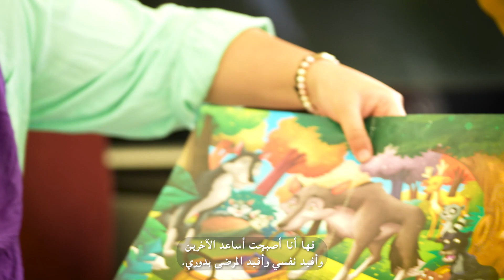الاضطراب الثنائي القطب: رحلة منى من "ضائقة نفسية إلى أن أصبَحَت منارة للأمل"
تحكي منى، من المغرب، رحلة تعافيها من الاضطراب الثنائي القطب، وتَغَيُّر حالها من عدم قدرتها على أداء مهامها بشكلٍ جيد إلى التغلب على مرضها باستخدام استراتيجيات مختلفة. إن الطريقة التي حوَّلَت بها منى محنتها إلى "منحة" مصدر إلهامٍ وتشجيعٍ لنا". وهي اليوم قادرةٌ على الاستفادة من تجربتها التي عاشتها بمساعدتها للآخرين ودعمها لمن يمرّون بنفس تجربتها.

وتأتي مشكلات الصحة النفسية ضمن الأسباب العشرة الرئيسية لعبء المرض في جميع أنحاء العالم، وهي المُساهم الأكبر والوحيد في سنوات العيش مع الإعاقة.

وهذا الفيديو هو واحد من سلسلة من مقاطع الفيديو التي تصوّر أشخاصًا عايشوا حالات الصحة النفسية. وقد أعدَّ المكتب الإقليمي لمنظمة الصحة العالمية لشرق المتوسط هذه السلسلة في إطار حملته لمكافحة الوصم.
فلنحدّ من الوصم، ولنجعل الصحة النفسية أولوية عالمية للجميع. لمزيد من المعلومات، يرجى الاطلاع على: